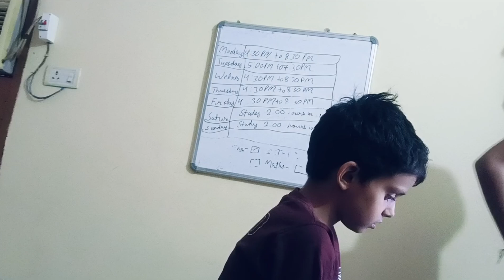इस तरह से करती हूं अहोई अष्टमी व्रत इनके आते ही घर में रौनक आ जाती है